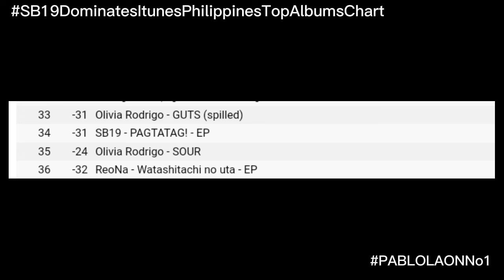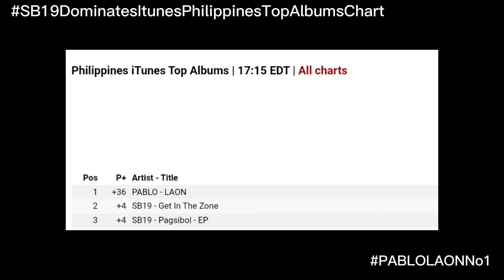BREAKING: ALL SB19 ALBUMS DOMINATING THE TOP 3 NATIONWIDE! | Esbi Updates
BREAKING: ALL SB19 ALBUMS DOMINATING THE TOP 3 NATIONWIDE!

A'TIN! We are back again to give you the latest updates about SB19. And we got another amazing chart topping achievement to give you today A'TIN as all SB19 albums were currently charting Philippines iTunes Albums chart alongside PABLO's two latest released album and also currently holding the Top 3 spot of the said chart.